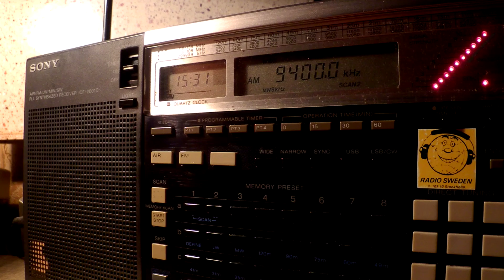19 12 2015 SPL Secretland, Mixture between R.Warra Wangeelaa of 15515 & Denge Kurdistan 1529 on 9400